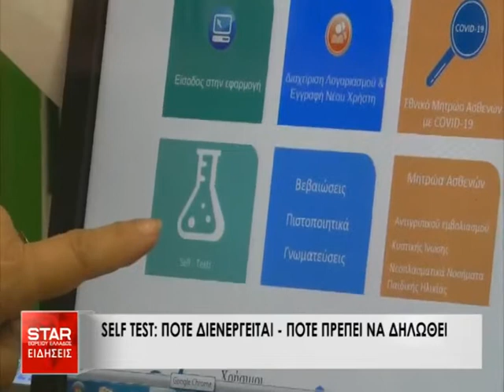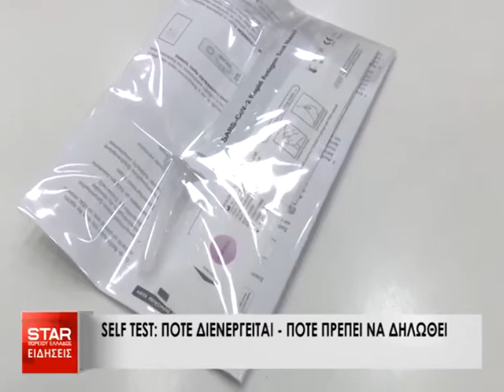SELF TEST: Πότε διενεργείται - πότε πρέπει να δηλωθεί